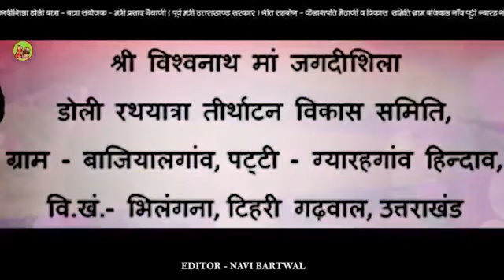बाबा विश्वनाथ मां जगदीशिला डोली रथ यात्रा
गायक- संजय भंडारी एवं अनिशा रांगण